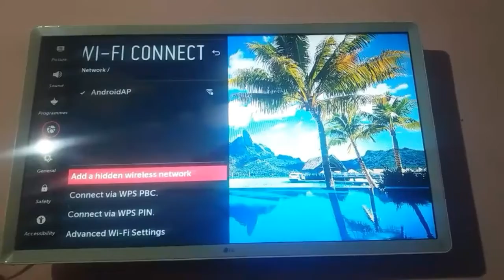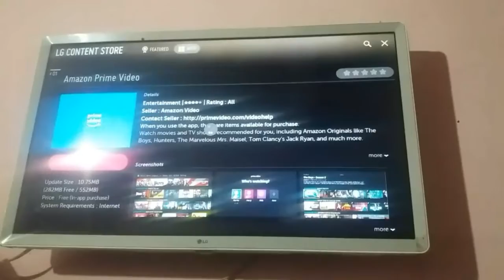Lg Tv Me Amazon prime Video Aap Kaise Chalae||How install amazon prime video on lg tv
and do'nt forget the bell icon

video is for education propose only.copyright disclaimer under section 107 of the copright act1976, allowance is made for "fair use" proposes such as criticism,comment,new reporting,teaching,scholorship and research.Fair use is use permitted by copyright statude that might otherwise be infringing